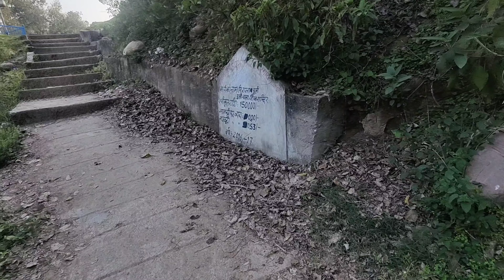My Village Vlog Himachal Pradesh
Happy Day In My Village

Village Style Buglama - Quick and Easy Lamb Dish

Hamara Raat Ka Khana | Night Routine in my village life | Saba Ahmad Vlogs